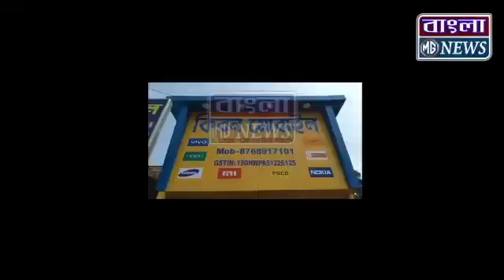'অগ্নিকে জলে পরিণত করে সমুদ্রের জলে ভাসিয়ে দেব' অগ্নিমিত্রা পালকে আক্রমনে সাংসদ কল্যাণ বন্দোপাধ্যায়।